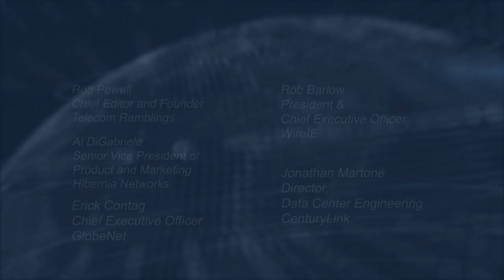TEX NYC 2016: CEO Roundtable #2 Fiber as an Investment – Addressing North America’s Fiber Deficiency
This CEO Roundtable "Fiber as an Investment – Addressing North America’s Fiber Deficiency" from TEX NYC 2016 features: Robert Powell, Editor & Creator of Telecom Ramblings; Jonathan Martone, Director, Data Center Engineering of CenturyLink; Erick Contag, Chief Executive Officer of GlobeNet; Al DiGabriele, Senior Vice President of Product Management & Marketing of Hibernia Networks; and Rob Barlow, Chief Executive Officer of WireIE.

How is the country that invented the Internet — and that is home to the biggest tech companies in the world like Apple, Facebook, Google, Microsoft, Cisco and others — so fiber deficient (not to mention, falling behind in download speeds)? Are we moving closer to raising our global standing and is it fast enough? Vertical Systems Group reported last year that business fiber penetration of commercial buildings in the U.S. increased from 10.9% in 2004 to 46.2% in 2015. Impressive, yes, but fiber optic usage in the U.S. still ranks low at 18th among the countries ranked by the OECD (Organization for Economic Cooperation and Development), utilizing just 9.4%. (Japan and South Korea lead with nearly 70% penetration).  Canada also significantly trails other developed countries, ranking 22nd in fiber penetration and utilizing only a little over 5%.  All things considered, is there already, or should there be, a North American plan for broadband to properly address our continent’s fiber deficiency? How are companies like newer player Google Fiber and Comcast driving other providers to cut prices and improve connectivity services in response to such fierce competition? How quickly are cable companies and traditional carriers marking headway through the process of moving away from legacy networks to fiber? Is the strong economy and consumer demand strong enough to keep the advancement towards more dark and lit fiber deployments afloat? This panel discussion will feature an expert look at fiber penetration in the U.S. and Canada, the worthiness of investing in fiber deployments, and determine if we are indeed moving fast enough, or if a stronger, more unified North American plan for fiber is needed.

To learn more about Telecom Exchange and how to participate in a CEO Roundtable,